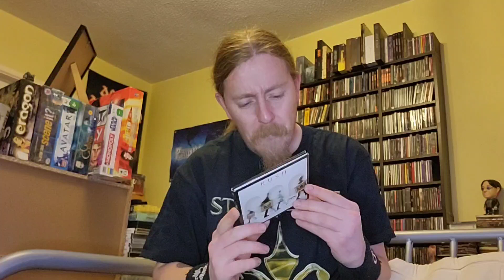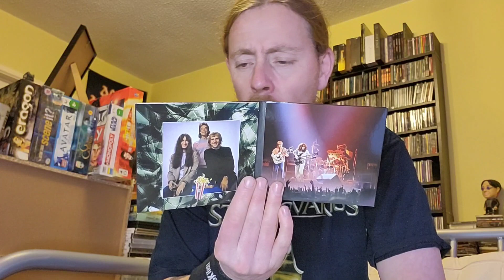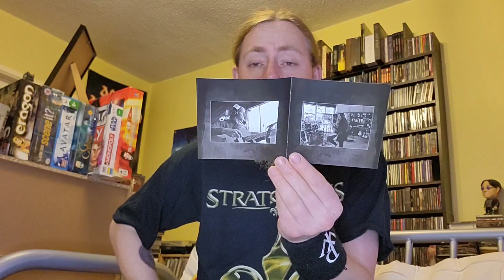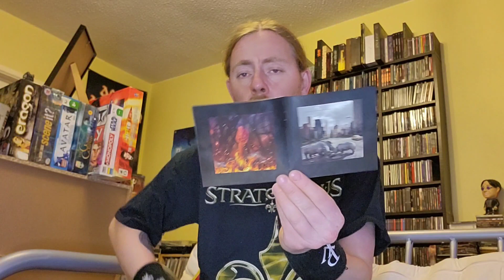Rush 'Moving Pictures 40th' 3Cd Digipack Unboxing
Unboxing Rush 'Moving Pictures 40th' 3Cd Digipack